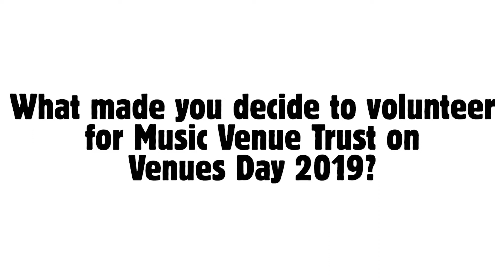Venues Day 2019: Sarai Navot, MVT Volunteer